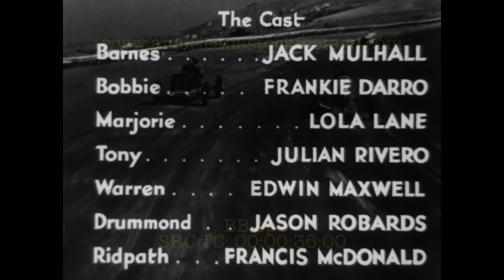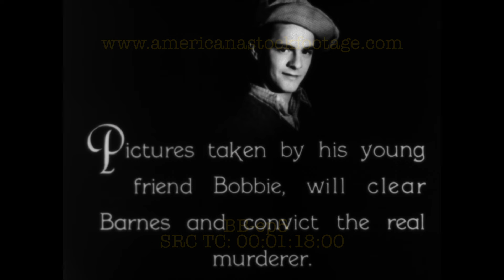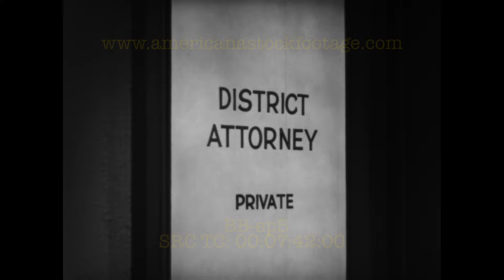(1934) Burn em Up Barnes Ep05 "The Decoy Driver"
Burn 'Em Up Barnes Ep05
"The Decoy Driver"

Marjorie Temple, owner of a bus line and an apparently worthless plot of land, is set upon by rich oil speculators who know her land actually is worth millions. When they try to put her out of business for good, young race driver Burn 'em Up Barnes comes to her rescue - again and again and again.
Directed by Colbert Clark & Armand Schaefer